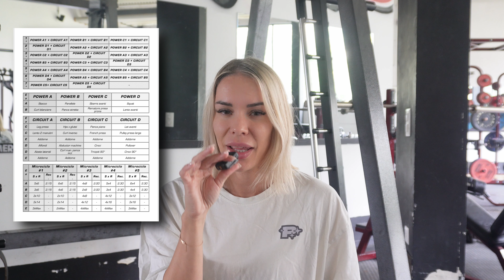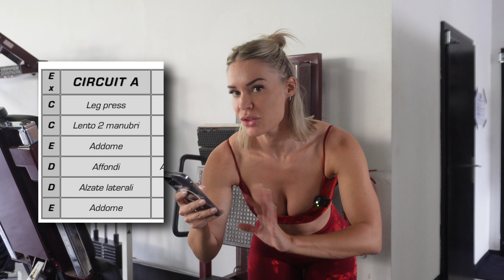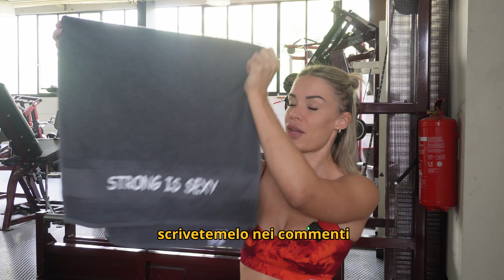Allenamento in SALA PESI prima del match di WRESTLING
In questo video mostro come ho modificato il mio allenamento in sala pesi in vista del mio primo match di wrestling che si terrà domenica 29 settembre a Firenze.